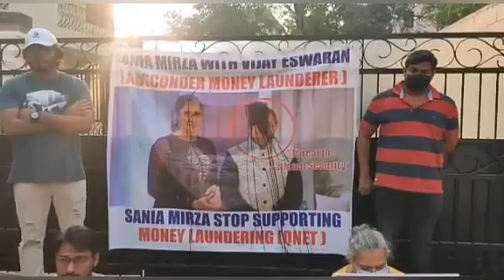సానియా మీర్జా ఇంటి ముందు యూనిట్ బాధితుల నిరసన